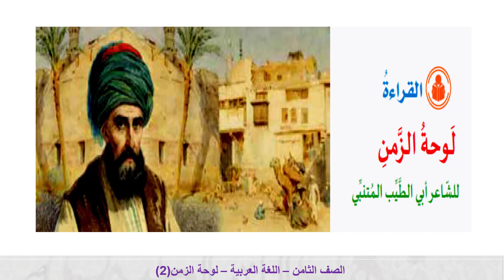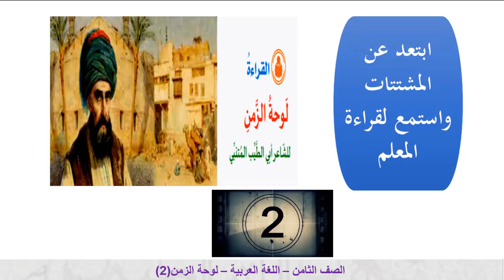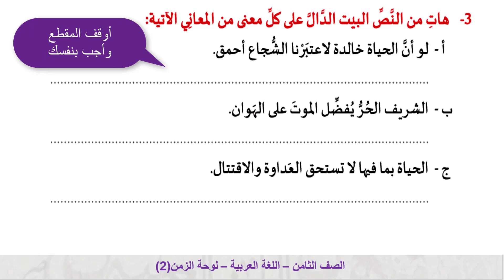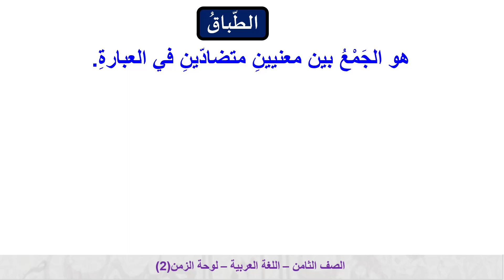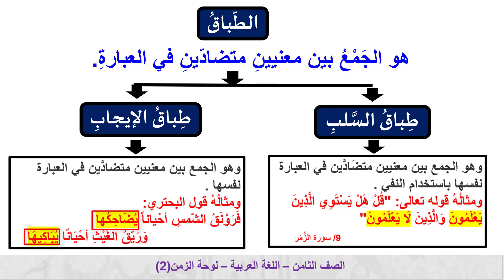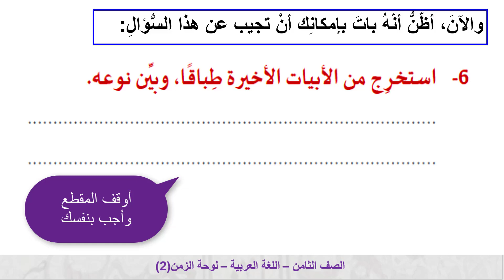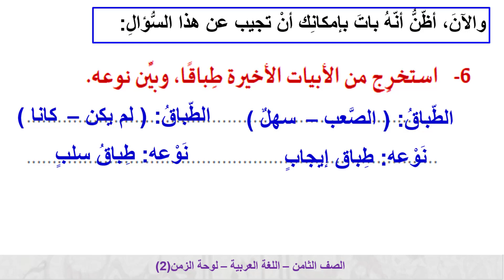الصف الثامن اللغة العربية قراءة لوحة الزمن 2